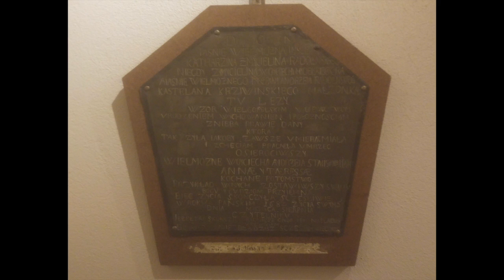Joanna Zamojdo Portret Trumienny IV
This video is about Joanna Zamojdo Portret  Trumienny  IV
Sarmatic symbols and Symbols from  Polish history is used in her drawings,oil paintings, instalation and asseblage and film.
Coffin Portrait  ,,Portrait Trumienny '' is very characteristic of Joanna Zamojdo art.